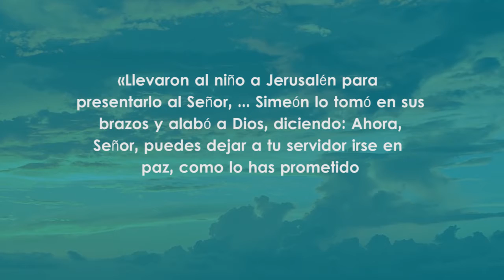Con Jesus por la tarde - 2 Febrero